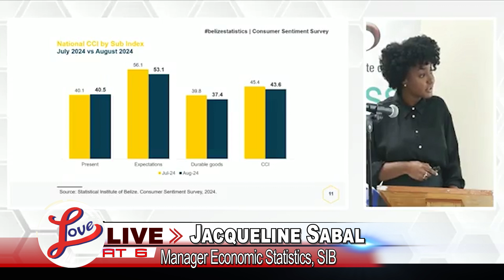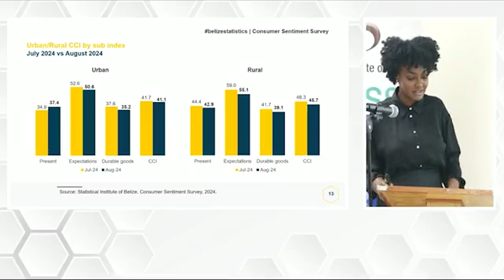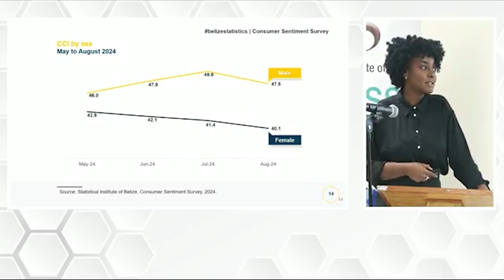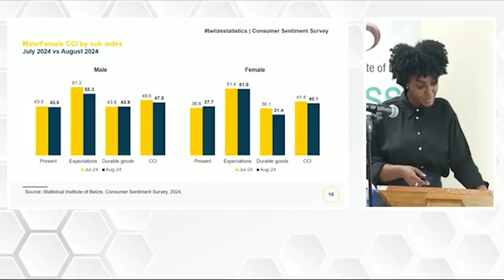Belizeans Express Pessimism as SIB Reports Declining Consumer Confidence | PT 2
According to the SIB, the CCI for August dramatically fell by 3.8 percent signaling that consumers feel more pessimistic compared to previous months. Sabal delved into the data collected for that month and the CCI for specific groups of the population.

Notably, the highest decreased in CCI figures among ethnic groups was recorded among the Garifuna and Maya.